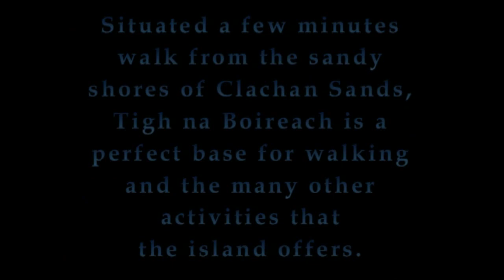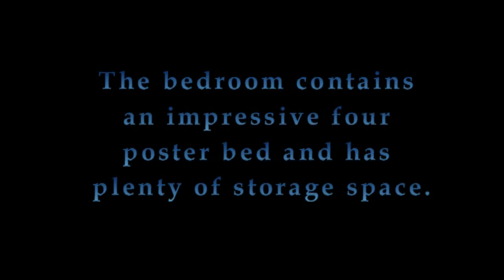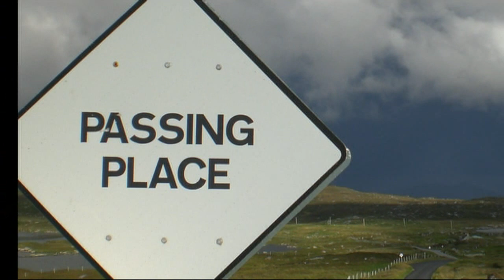Tigh na Boireach, North Uist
Tigh na Boireach self catering accommodation on the Isle of North Uist in the Outer Hebrides, Scotland.